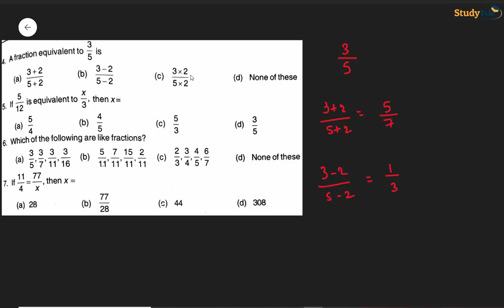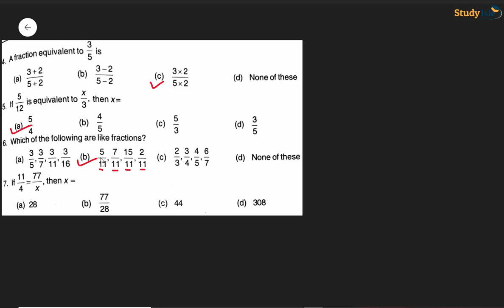Fraction MCQs 6th - Part-1| RD Sharma(Q No- 1 to 10)| Study Isle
In this video, we are going to solve RD Sharma latest edition MCQs type question exercise. This video covers  chapter 06 Fraction and and this the 1st part  we have provided the solution of Question 1 to 10 of page no  6.36 and 6.37  . We have designed this video in the way where you will first understand the tricks and then we will proceed towards the question. You don't have to spend lots of time on calculation, just watch this video and be exert in this short trick.  Watch this Video and Share our You tube Channel (Study Isle) with your family and friends and do support us.